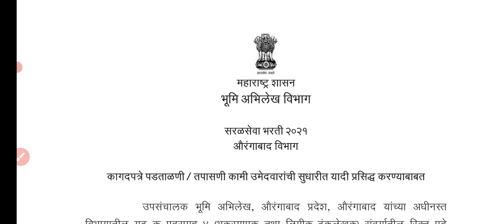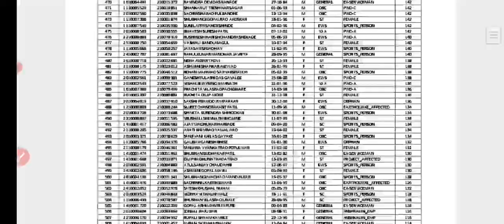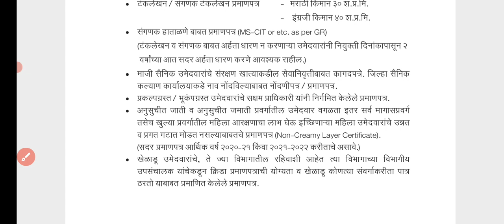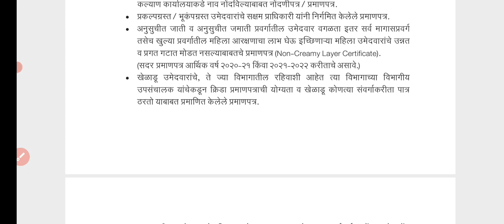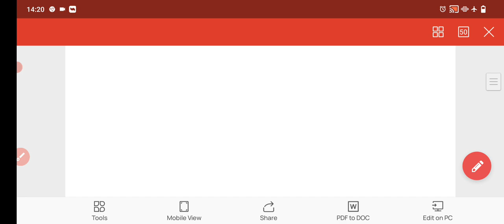भुमी अभिलेख विभाग अंतिम निवड यादी जाहीर🔥| document verification तारीख आणि लागणारी कागदपत्रे जाहीर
भूमी_अभिलेख भरती